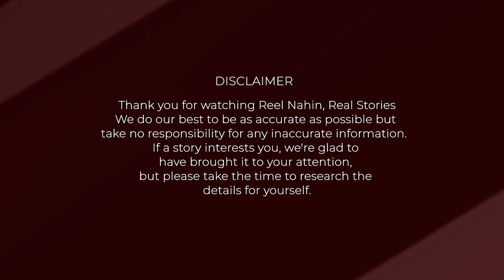Unknown Story of Kishore Kumar and Usha Khanna for the song Zindagi Pyaar ka Geet hai from Souten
Why Kishore Kumar said no to the recording but then came to studio for the same. Unknown story from the film Souten.